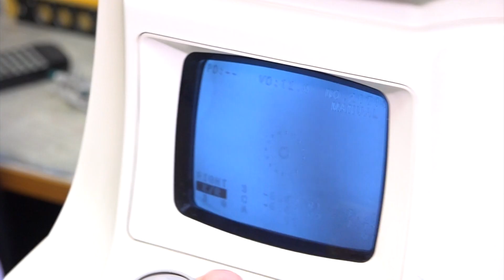Настольный теннис помогает улучшить зрение! Как? Мы расскажем